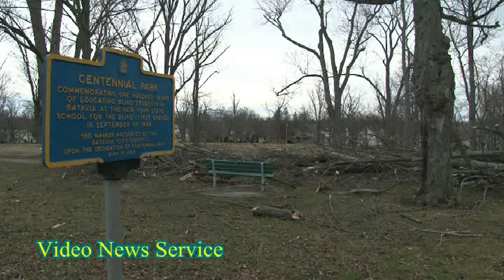Alexander farm suffers big loss in storm, Attica Police without power, National Grid helping out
David Markiewicz  could only watch as high winds ripped apart his equipment barn at his farm along Rt. 98 in Alexander.

"The wind took it all away in a nutshell," says Markiewicz.

"It picked it up, stood it up in the air about 100 feet and wrapped it over the pine tree. It then broke in half in mid air and parts came down on our house, no one was hurt , no animals , no people."

A flying panel did almost hit someone who was attempting to move the heavy roofing, but he ran just in time.

Markiewicz and Hammer Farms say they may have to sell their 60 beef cattle to pay for a new roof. It will probably take two years to rebuild and 10 years financially to absorb the cost of repairs.

Up the road in Attica, Police Chief Dean Hendershott was trying to get the generator back up and running at the police station which is without power and phones after the roof was ripped off the building that houses the station and the DPW.

Hendershott says in his 27 years working in Attica he has never seen weather this bad. "It makes things amazingly difficult."

Representatives from National Grid in Syracuse showed up at the Batavia Fire station to give out water and dry ice. It went quickly.
They have two other stations in  Lockport and Brockport.

They say they plan on being there again tomorrow to help residents cope.

CSX crews worked through the night to clean up the train derailed near the Donahue road crossing. Westbound train traffic was moving slow through the area.

Red Cross Warming Centers are also open in Batavia at the VA on Richmond Avenue and Varysburg  Fire Hall on Rt. 20A in Wyoming County.

In Orleans County, the Hoag Library in Albion and the Community Action Center in Holley are open for tonight.